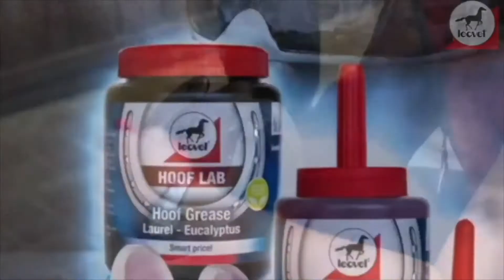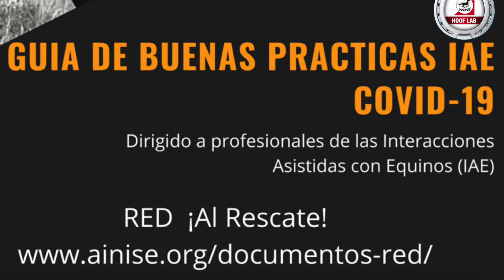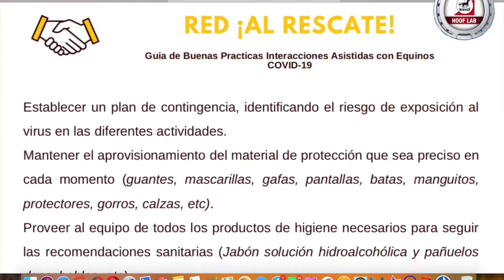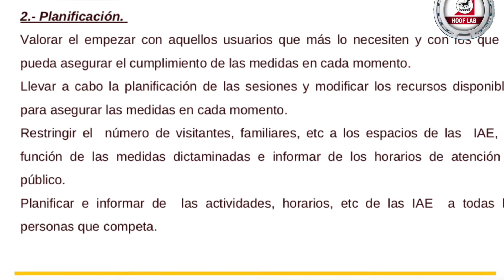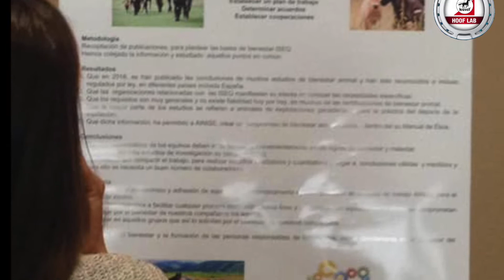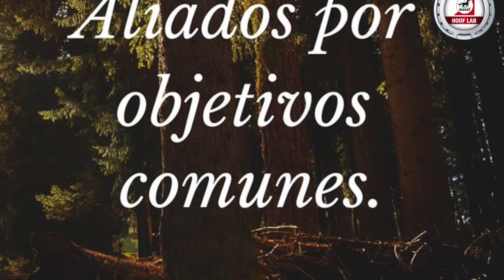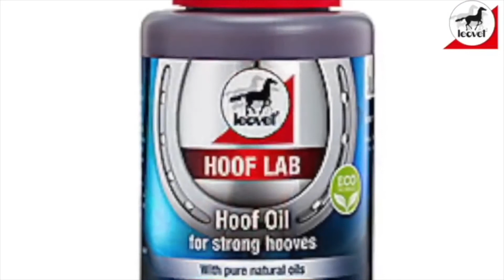"Red al rescate" para los profesionales de las Terapias con Equinos.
Se trata de una guia que ha editado AINISE, la ALIANZA POR LA INTERACCIÓN SALUDABLE CON EQUINOS, con el fin de dignificar y dar su sitio a las actividades e intervenciones terapéuticas, educativas, sociales o laborales con caballos, y demostrar que son eficaces y que aportan resultados. En Rienda Suelta, GEORGINA DIESTE, Coordinadora de AINISE, ha explicado su eficiacia, y se ha quejado de que desde los Ministerios de Sanidad, Consumo y Bienestar Social y de Ciencias, Innovación y Universidades, no se les reconozca, y se haya incluido a estas terapias dentro de un listado de pseudociencias. Para demostrarlo, han creado un grupo científico y han realizado un ensayo clínico en artitris y equitación terapeútica, con el respaldo de 220 profesionales de la salud y el caballo "queremos profesionalizarlo porque nos encontramos en una especie de limbo, a pesar de que todos los profesionales somos titulados"